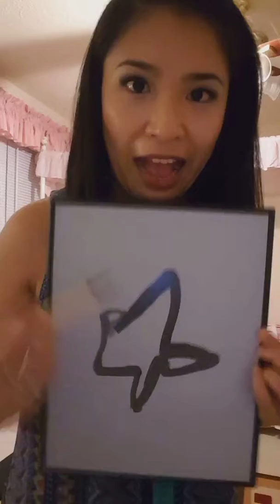Snapchat Interview Artist and Singing OperAmericano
One Snapchatter, 3 questions - Snapifide.

Let's be friends on Snapchat. Add me: CyreneQ